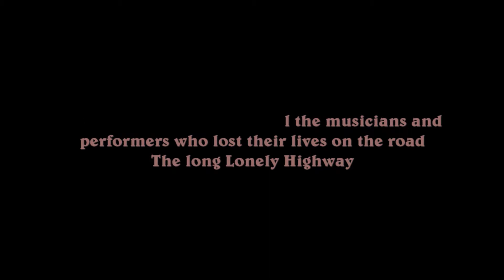Somewhere Between Heaven and Hell Remix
I am posting this video again because the first mix had a mistake in that at the end of the video was another copy of the audio file.

Bobby